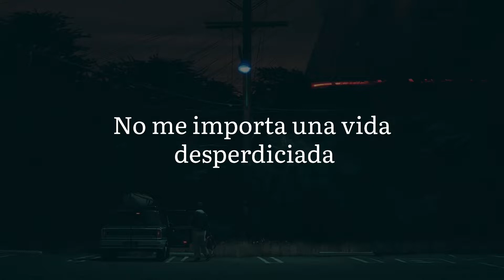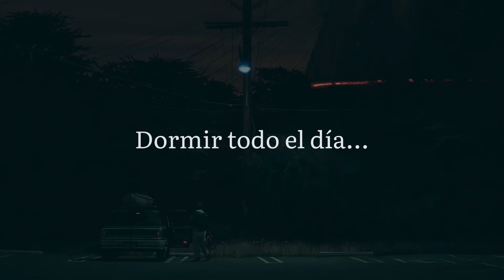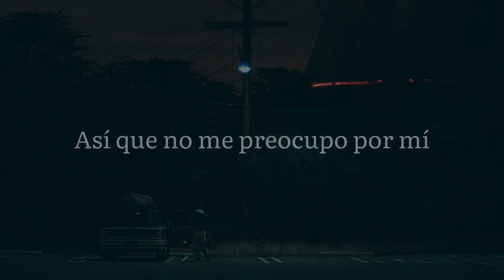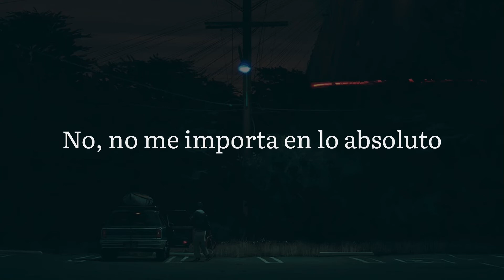David - I Don’t Care | Sub Español